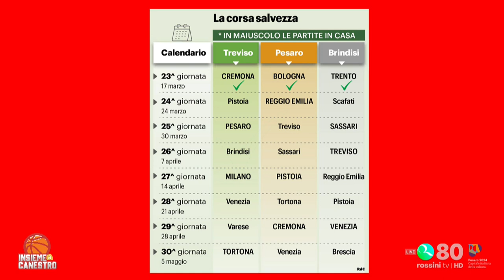INSIEME A CANESTRO 21 MARZO 2024 - Ospiti: Quincy Ford e Mauro Procaccini